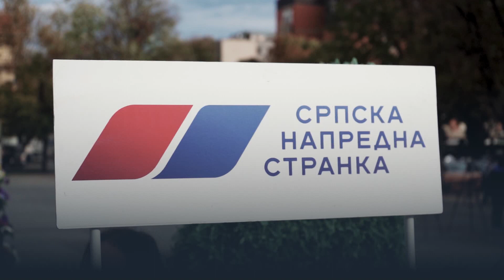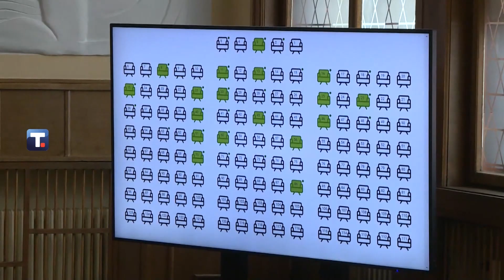RIK dosad proglasio šest lista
U Srbiji protiče sedmi dan kampanje za paralmentarne izbore.